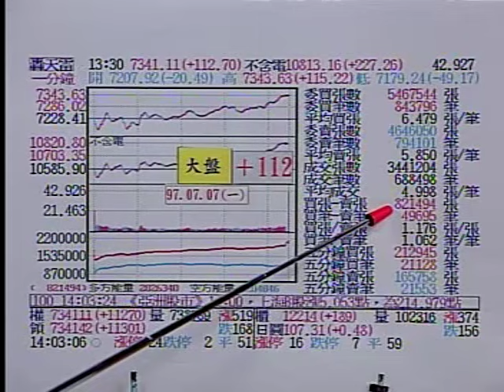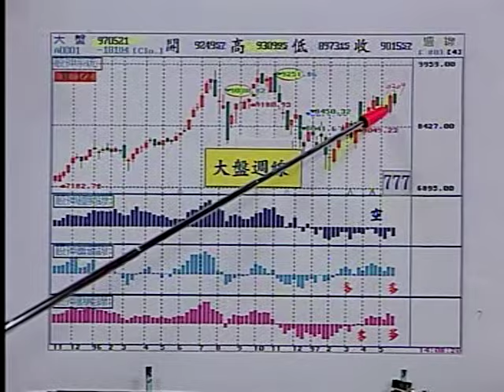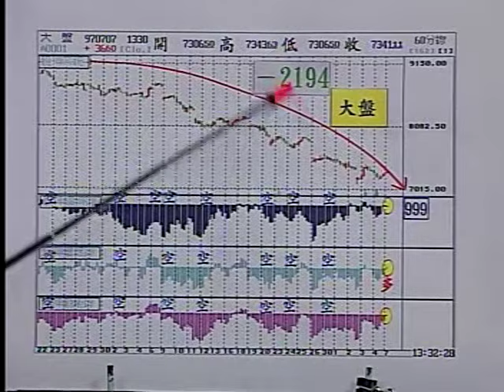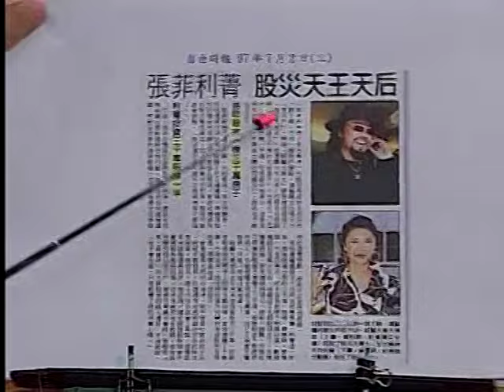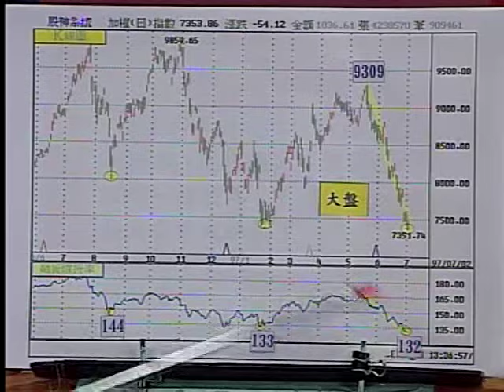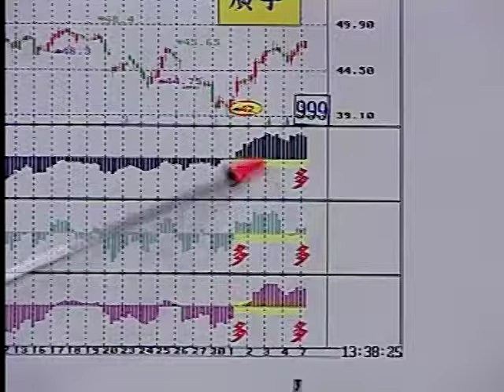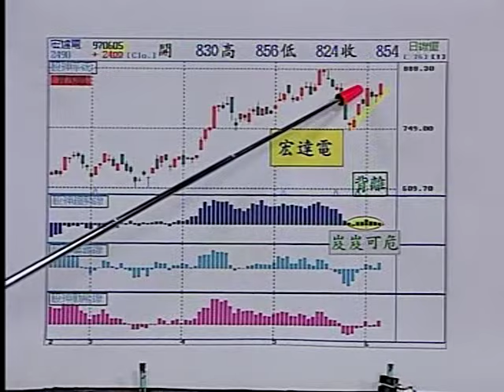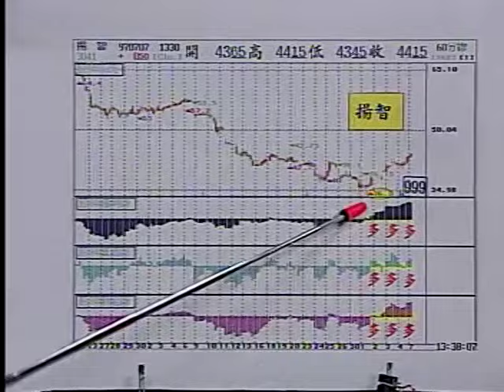2008.7.7張宇明台股解盤